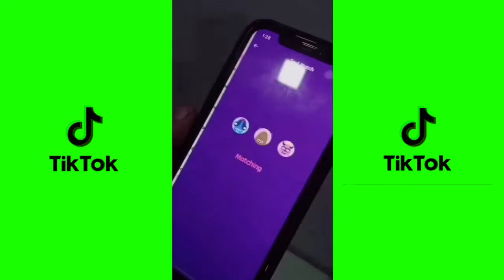Kumpulan Tik Tok Transformasi abg kacamata jelek Menjadi ganteng Terbaru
BANTUIN CHANNEL INI DOANK BARIN BISA BERKEMBANG TERUS UNTUK BIKIN KONTEN NYA 🙏🏻

Kalian boleh rikures mau tik tok siapa yang saya buat